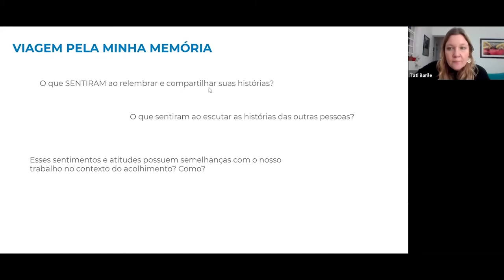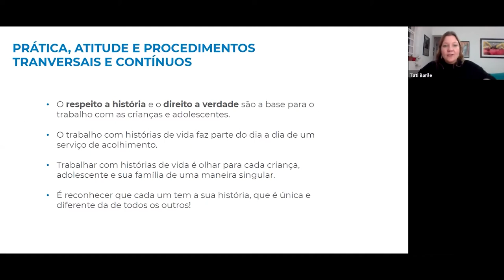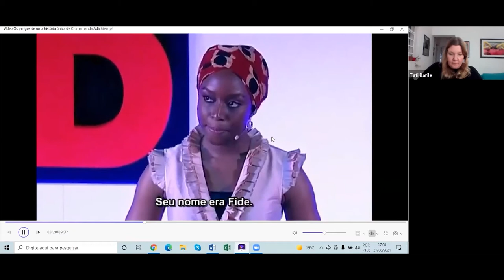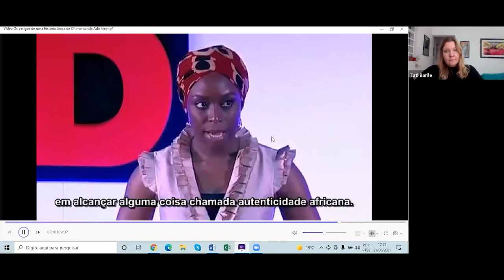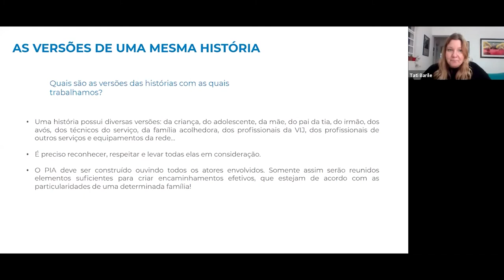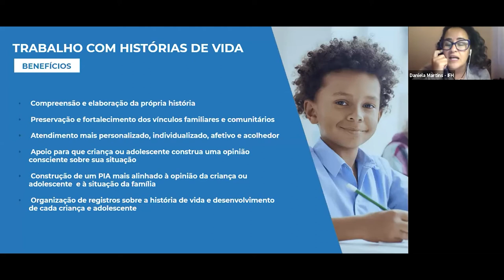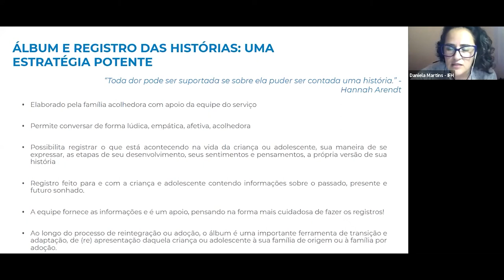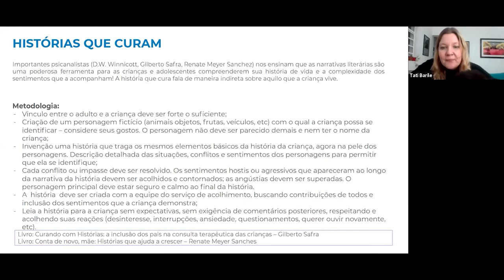[OFICINA] O trabalho com histórias de vida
💜 O Instituto Fazendo História trabalha desde 2005 para apoiar crianças e adolescentes separados de suas famílias para que se tornem protagonistas de suas histórias!